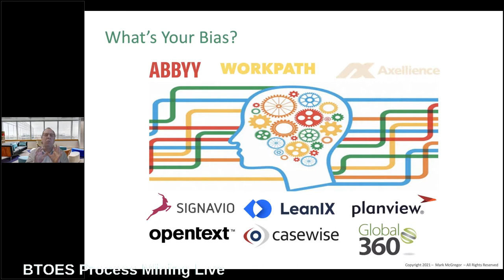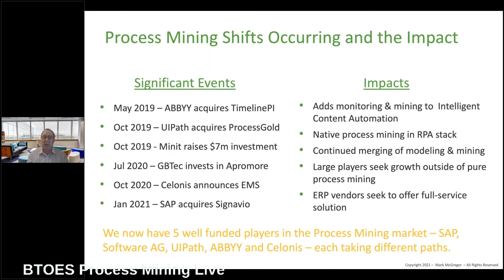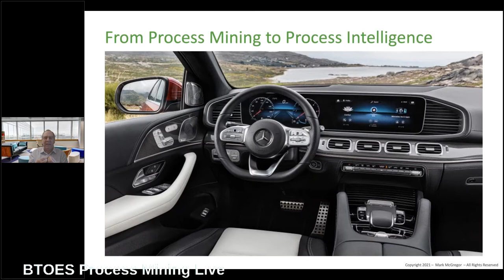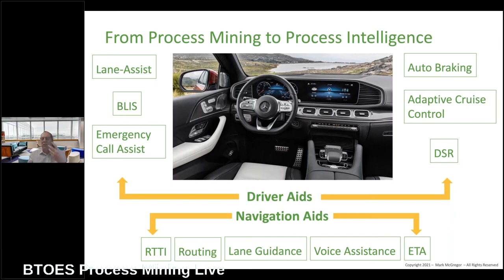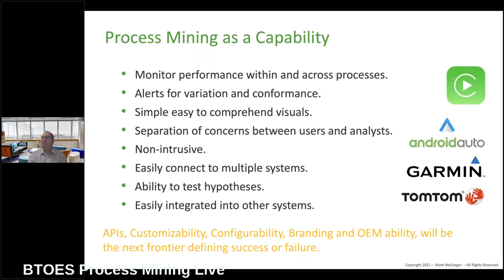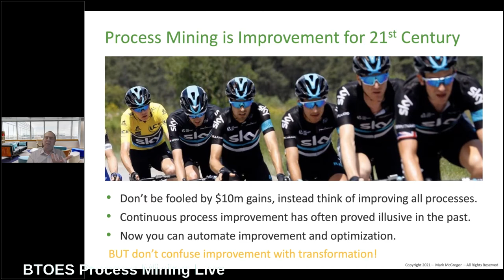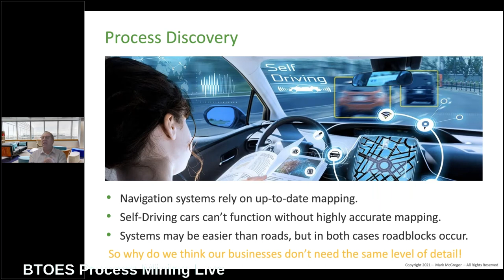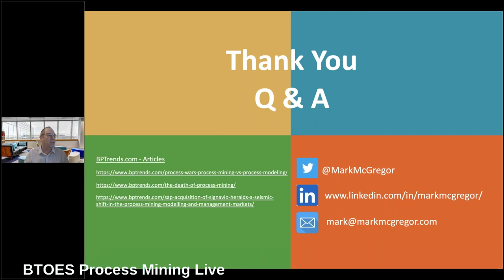The Future of Process Mining | Mark McGregor | at BTOES | a Proqis Company